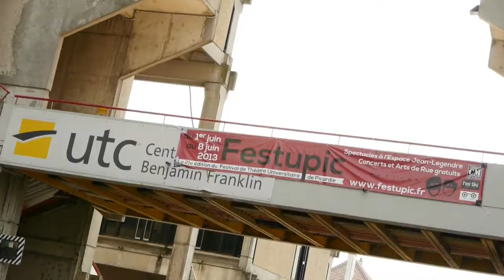Festu de Rue P13 + Bonus Concert Positiv Sight - Compiègne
Déambulation dans la ville de Compiègne dans le cadre du festival Festupic organisé par les étudiants de l'UTC..
En Bonus, extraits du premier concert au parc Songeons avec Positiv Sight.

Musique Anitek - The 3rd